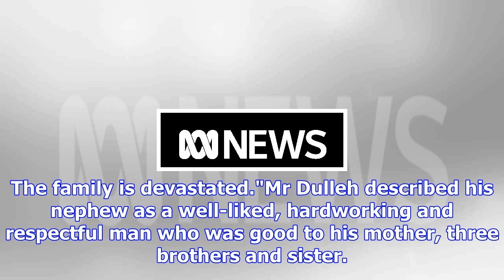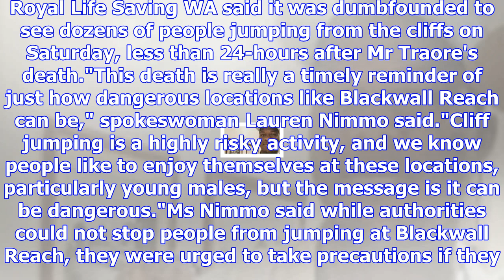Tributes flow for teen who died jumping from cliffs into swan river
By James Carmody Updated November 11, 2017 20:02:44 Family and friends are mourning the death of Per...